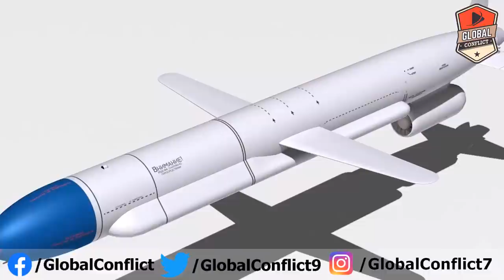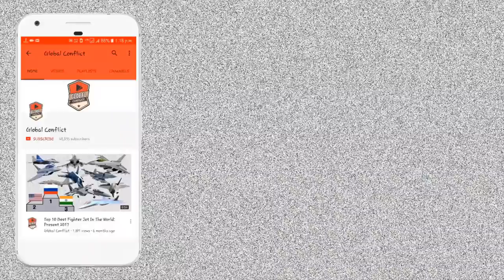क्या Russian Kalibr Cruise Missile US Tomahawk से बेहतर है?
Since the early 1990s, the US has launched hundreds of Tomahawk cruise missiles from ships and submarines, to strike targets in the Middle East, North Africa, Yugoslavia and Afghanistan.

The Tomahawk cruise missile, which has a subsonic speed (about 890 km/h), is close to the speed of a civilian airliner. However, Tomahawks can hit targets up to 1,500 km away, making them a popular (albeit expensive) offensive, without endangering the US military.

However, the US monopoly on this type of missile was lost, when on October 7, 2015, the Russian Gepard-class frigate Dagestan and three Buyan-class corvettes in the Caspian Sea, launched a series 26 six Kalibr cruise missiles from the ship’s Vertical Launch System.

26 Kalibr missiles with a length of up to 9 meters, flew over the territory of Iran and Iraq with a total distance of 1,700km, before hitting 11 targets in Syria; The missile hit a series of bases belonging to.

Although Pentagon sources said that four of the 26 missiles launched, had engine problems and crashed in Iran, but there were no casualties. However, this is still a demonstration of the ability to attack long-range, which previously belonged only to the US.

Then on December 9, 2015, the improved Kilo-class diesel-electric submarine Rostov-na-Donu launched a series of Kalibr missiles from underwater, at targets in Syria; marks the combat debut of modern Russian submarine force ships. In 2016, Russian frigates in the Mediterranean attacked Syrian rebels in Aleppo and Idlib with at least three Kalibrs.

In fact, at that time, Russian planes operating over Syrian territory could easily carry out airstrikes against these targets at a much lower cost. Even many long-range bombers can fly directly from Russia to Syria to bomb and return.

However, by flaunting its long-range naval strike capabilities, Moscow not only advertises its technological prowess, but also advertises the Kalibr missile capabilities to foreign customers who can choose to purchase a shorter range variant, known as the Klub missile.

There are more than a dozen different variants in the Kalibr family of missiles, varying in launchers, ranges, configurations and speeds, varying in length from 6 to 9 meters, but all carrying a 450kg.

The anti-ship variants, designated by NATO as SS-N-27 Sizzler, or 3M54T or 3M54K for surface- and submarine-launched versions respectively, have a shorter range, estimated at 500-760 km. , and is designed to glide over the sea to avoid detection.

With a thrust vectoring nozzle design along with active radar, surface-launched versions of Kalibr anti-ship missiles can perform evasive maneuvers, instead of approaching in a straight line.

When the Kalibr missile closes within a short distance of the enemy ship, the missile accelerates from a cruise speed of Mach 0.8 to Mach 3, and descends to an altitude of only 4.6 meters; very difficult, for the anti-missile defense system of the ship.

The ground attack variants, 3M14T and 3M14K (NATO designation SS-N-30A), do not appear to accelerate to Mach 3 on approach, but use inertial guidance, which is effective. GPS-tuned, with a range of up to 2,400km.